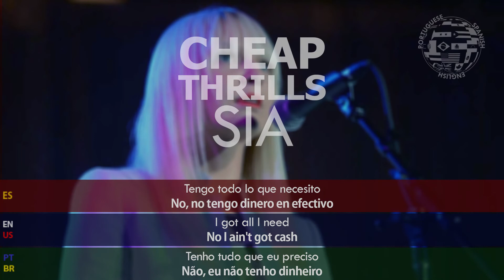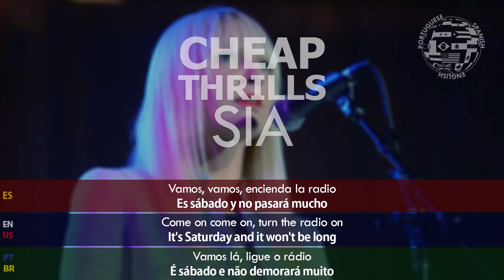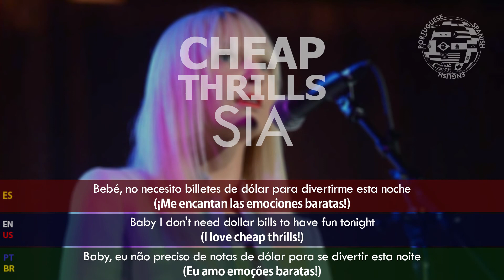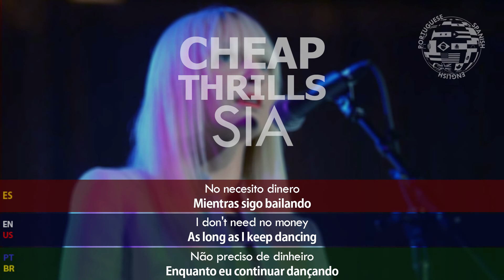Sia - Cheap Thrills TRADUÇÃO LEGENDADO LETRA PORTUGUÊS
Vamos, vamos, encienda la radio
Es viernes por la noche y no pasará mucho
Vamos, vamos, ligue o rádio
É sexta-feira à noite e não vai demorar muito

It's Friday night and it won't be long 'til I
Tengo que hacer mi pelo, poner mi maquillaje
Es viernes por la noche y no pasará mucho hasta que yo
Tenho que fazer o meu cabelo, colocar minha maquiagem
É sexta-feira à noite e não vai demorar até eu

Hit the dancefloor
Hit the dancefloor
Acierte la pista de baile
Acerte a pista de dança

Tengo todo lo que necesito
No, no tengo dinero en efectivo
Tenho tudo que eu preciso
Não, eu não tenho dinheiro

No tengo dinero en efectivo
Pero te tengo cariño
Eu não tenho dinheiro
Mas eu tenho você querido

Bebé, no necesito billetes de dólar para divertirme esta noche
(¡Me encantan las emociones baratas!)
Baby, eu não preciso de notas de dólar para se divertir esta noite
(Eu amo emoções baratas!)

No necesito dinero
Mientras pueda sentir el ritmo
Não preciso de dinheiro
Enquanto eu puder sentir a batida

No necesito dinero
Mientras sigo bailando
Enquanto eu continuar dançando

Es sábado y no pasará mucho
Vamos lá, ligue o rádio
É sábado e não demorará muito

It's Saturday and it won't be long 'til I
Tengo que pintar mis uñas, ponerme mis tacones altos
Es sábado y no pasará mucho hasta que yo
Tenho que pintar as unhas, colocar meus saltos altos
É sábado e não vai demorar até eu

Para novidades de vídeos e curiosidades, nos adicionem no Instagram: @lix_art_studio

*Lix Art Studio é um projeto voluntário independente, se você gostaria de nos apoiar realizando uma doação ou sendo um patrocinador deste projeto, por favor entre em contato via Instagram @lix_art_studio.